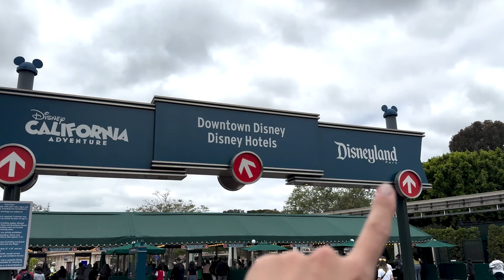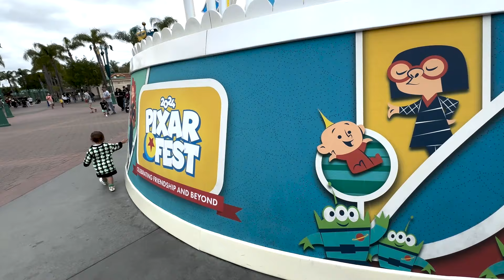O PRIMEIRO PARQUE DA DISNEY DO MUNDO! Disneyland Califórnia 🇺🇸 | Amanda Lunelli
Oi gente!!! No vídeo de hoje, eu levei vocês para mais um dia acompanhando a nossa viagem em família para Califórnia. Hoje nós aproveitamos para tirar o dia off e fomos visitar a Disneyland Califórnia, o parque da Disney que fica na cidade de Anaheim. Esse foi o primeiro parque da Disney a ser construído no mundo e foi minha primeira experiência visitando ele. Vale a pena visitar a Disney da Califórnia? É melhor do que a de Orlando? Quais são as atrações? Vem assistir que eu mostrei tudo pra vocês!